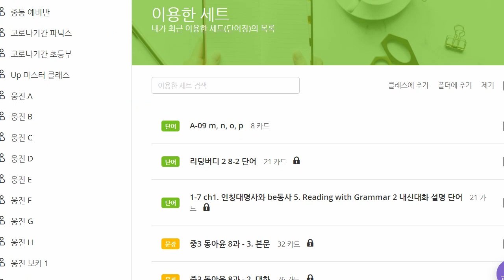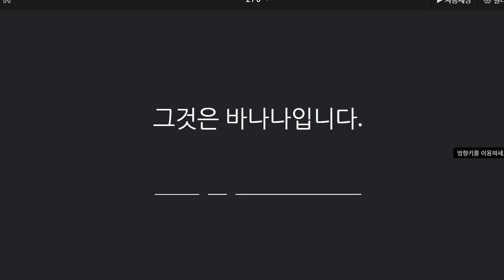신혜원 2021 10 13 기초회화 성취도 80